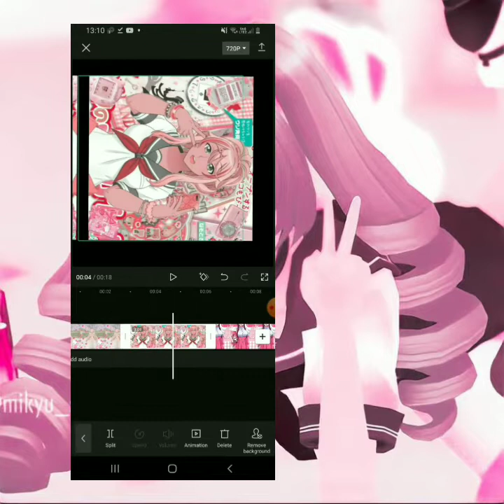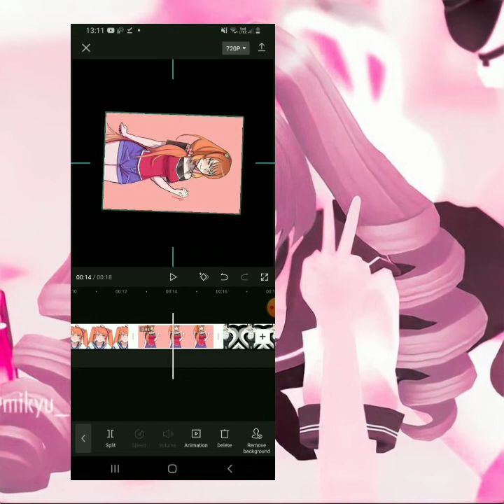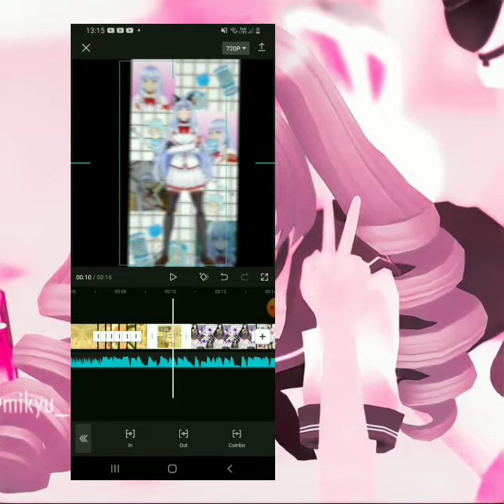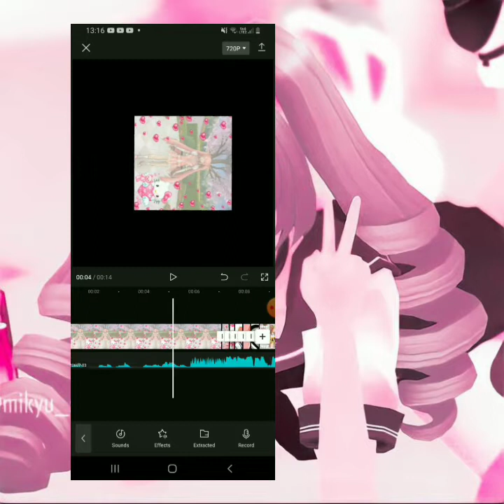{tutorial how to do the new capcut effect concept} {request